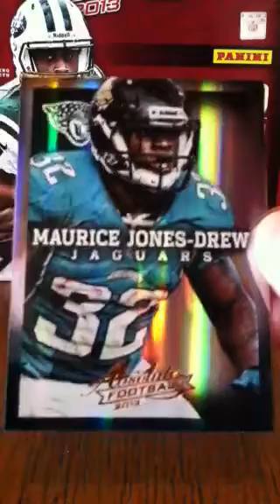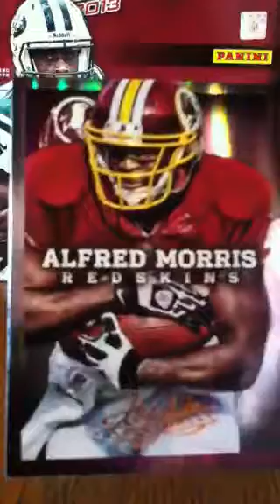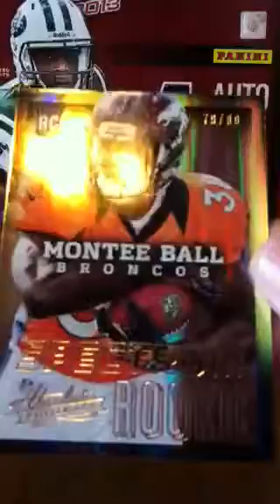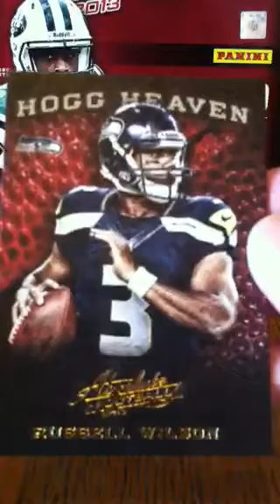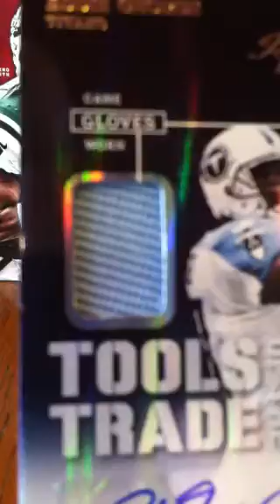2013 Absolute hobby box football cards recap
All cards are for sale in eBay. User name: footballcardsbysteve